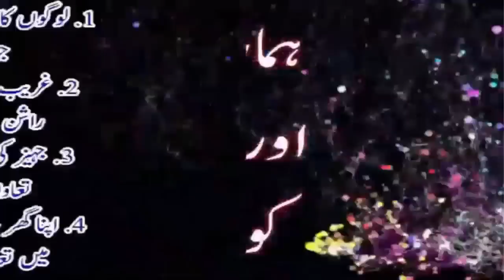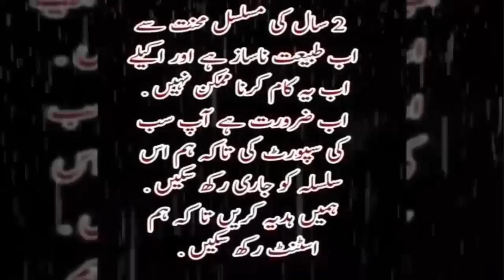Sabaq Yaad Karne Ka Tareeqa | Zehan Tez Karne Ka Wazifa | Wazifa For Study